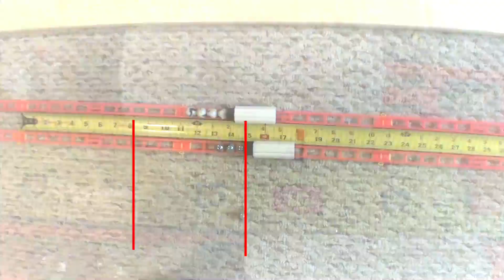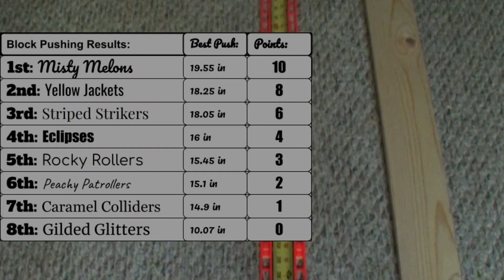Pesky Marble Championship Season 2 (The Marble Games) Event 7 - Block Pushing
Marbles run down the track and try to push the block the farthest.